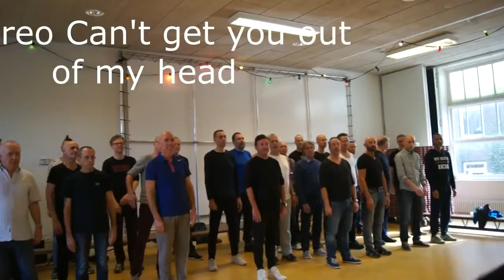choreo 5 maart 2017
choreo van 5 maart 2017 met
- opkomst koor in Paradiso
- Robert Long
- middenstuk True Colors